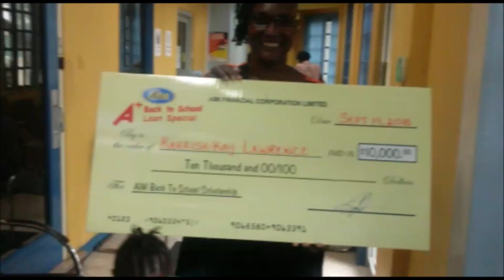A+ Scholarship Winner Rose-Marie Faulknor | Aim Financial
Head Office customer, Rose-Marie Faulknor was very happy to nominate her granddaughter Karissa-Kay Lawrence for the AIM $10,000 back-to-school scholarship!

Locations:
- Head Office – 19 West Kings House Road, Kingston 10
- Half Way Tree, Pavilion Mall (Shop 27)
- Downtown, Kingston Mall, Ocean Boulevard (Shops 23 & 24)
- Spanish Town, Oasis Plaza (Shop 17)
- Portmore Pines, Sovereign Village (Shop 7, Block C)
- Mandeville, Bank House Mall (Shops 11 & 12)
- May Pen, Bargain Village Mall (Shop 15)
- Ocho Rios, Soni's Plaza (Shops 34 & 35)